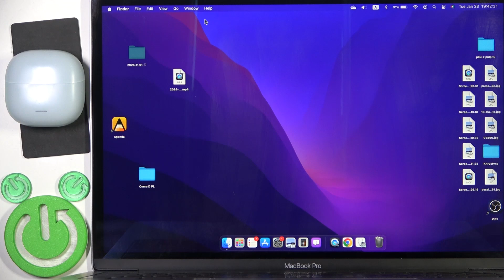How to Pair Redmi Buds 6 Lite with MacBook – Bluetooth Connection Guide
If you want to connect your Redmi Buds 6 Lite to a MacBook and enjoy wireless audio, then you've come to the right place! In this tutorial, we will guide you through the steps to pair your earbuds with macOS quickly and easily. So, let's follow all the shown steps and successfully pair Redmi Buds 6 Lite with MacBook!

How to pair Redmi Buds 6 Lite with MacBook? How to connect Redmi Buds 6 Lite to MacBook? How to use Redmi Buds 6 Lite with macOS? Where to find Bluetooth settings for Redmi Buds 6 Lite on MacBook?